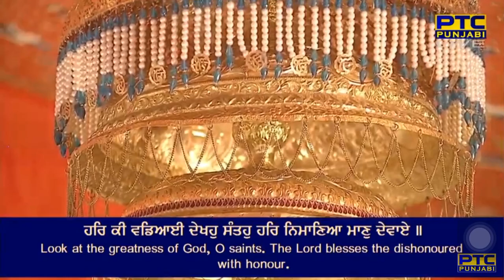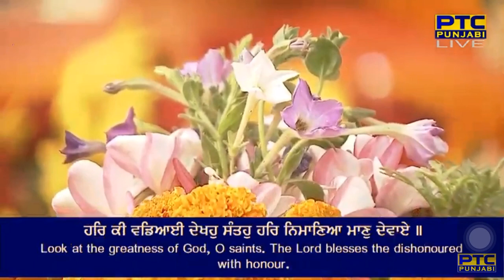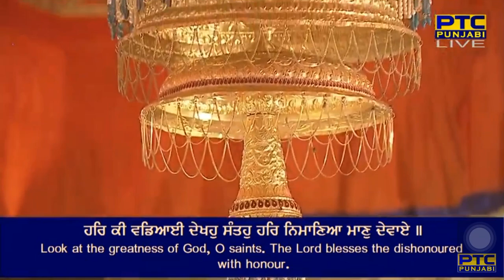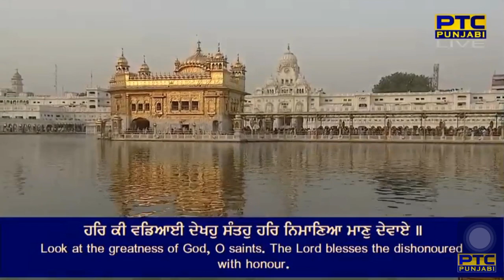Har Ki Vadiaai Dekho Santo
Raag Soohee - Guru Raam Daas Ji - Sri Guru Granth Sahib Ji - Ang 735
soohee mahalaa chauthhaa ghar satvaa

tere kavan kavan gun keh keh gaavaa too saahib gunee nidhaanaa ||
tumaree mahimaa baran na saakau too(n) Thaakur uooch bhagavaanaa ||1||
mai har har naam dhar soiee ||
jiau bhaavai tiau raakh mere saahib mai tujh bin avar na koiee ||1|| rahaau ||
mai taan dheebaan toohai mere suaamee mai tudh aagai aradhaas ||
mai hor thaau naahee jis peh karau bena(n)tee meraa dhukh sukh tujh hee paas ||2||
viche dharatee viche paanee vich kaasaT agan dhareejai ||
bakaree si(n)gh ikatai thai raakhe man har jap bhram bhau dhoor keejai ||3||
har ki vadiaai dekho santo har nimaaniaa maan dhevaae ||
jiau dharatee charan tale te uoopar aavai tiau naanak saadh janaa jagat aan sabh pairee paae ||4||1||12||

By Bhai Bhupinder Singh Ji